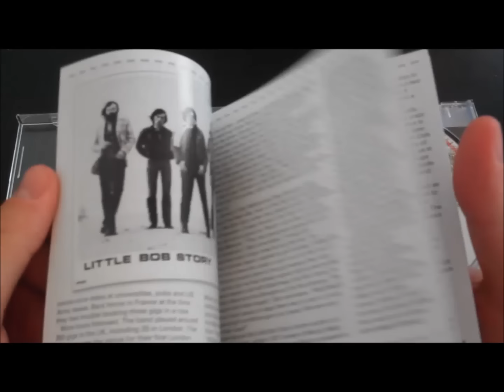Little Bob Story - Off The Rails And Live In '78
The high energy French rock’n’roll band’s second album, with five bonus tracks recorded live at Dingwalls.

In the mid-70s in France, when progrock, Johnny Hallyday’s rock’n’roll fakes, bad MOR music and French chanson reigned supreme, only Roberto Piazza and his band Little Bob Story brought high energy rock’n’roll shows to provincial and suburban France. Formed in 1974, the band – Bob “Mino” Quertier (drums), Dominique “Blackbeard” Le Lan (bass), Guy-Georges Gremy (guitar), Christian “Bibi” Delahaye (guitar) and Dominique “Ginger” Guillon (guitar) – impressed local audiences who had never before heard this kind of music live.

It was due to the band’s pressure on manager Jean-Claude Pognant that their second album “Off The Rails” was released in the UK. “We told him OK, you can do what you want with our records in France. However, we will continue to manage our career in England as we wish. Chiswick Records was perfect for us. There were already quite a few good rock’n’roll bands on their roster like the Gorillas and the Count Bishops”, says Bob.

Dominique Guillon was no longer in the band by the time the album’s cover photo was taken. Serge Hendrix, who replaced him, appears in the shot. Sean Tyla, who played part of the guitar riff on ‘Riot In Toulouse’, produced the album. The sound engineer John Burns had worked on the first Ducks Deluxe album. “Motörhead had just left Escape Studios”, says Bob. “They had recorded their first album in five days and nights without rest. In order to keep up, John Burns had taken speed for the whole five days. He was totally wiped out by the time he started working with us. Still, we managed to record our album in eight days.”

The songs on the album are all original compositions bar ‘Baby’, a number from the repertoire of the Sorrows, one of Bob’s favourite 60s bands. “I loved the song’s guitar riff and the fast beat that followed. The way we played it was insane”, he says. Their cover of the Small Faces’ classic ‘All Or Nothing’, cut during the sessions, was included in the French version of the album. The live version contained here was recorded at Dingwalls in London in March 1978 with Paul Balbi on drums. Four more tracks from the same show also premiere here.

“Thinking back on it today, the English tours and the time when “Off The Rails” was recorded were some of the best moments of my life”, says Bob. “I see it as an epic saga. All of it really fed me and gave me energy that I still have to this day. Being successful and followed by a new audience was a fabulous experience. Of course, we didn’t look glamorous but then not many people did. One thing is for sure, though. We were really good and our audience could feel it and it excited them. It motivated us to get even better.”

Track Listing:

•  01 When The Night Comes
•  02 Baby
•  03 Little Big Boss
•  04 You Make Me Crazy
•  05 Dress In Black
•  06 Riot In Toulouse
•  07 Mr Tap
•  08 Nothin' Else
•  09 'Round The Corner
•  10 Baby Don't Cry
•  11 Hot 'n' Sweaty
•  12 Come On Home
•  13 High Time
•  14 All Or Nothing